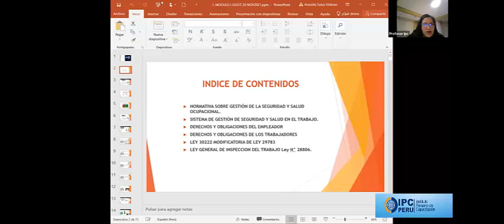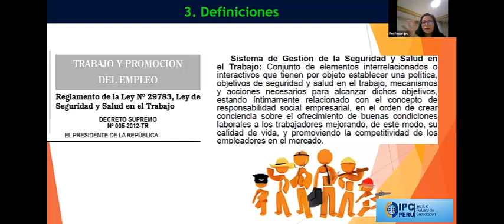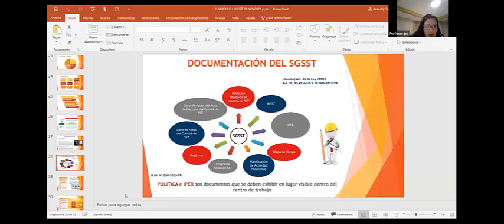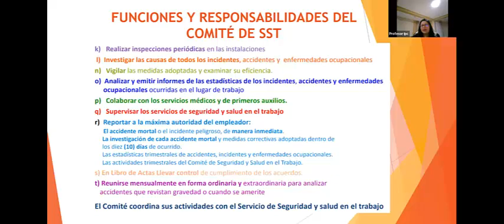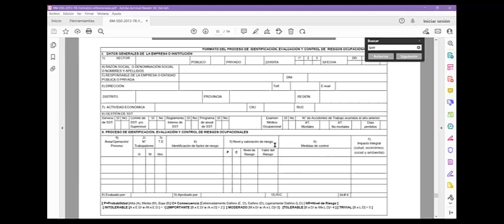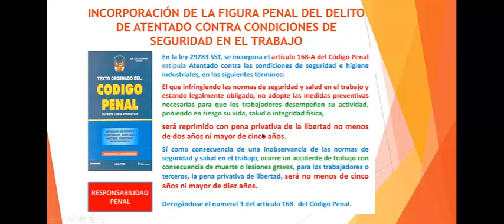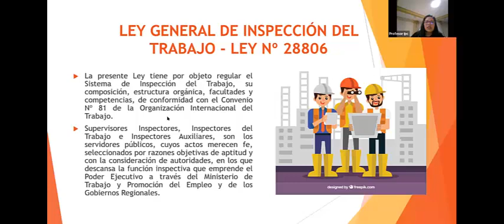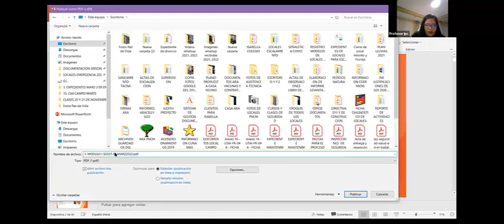LECCION VIDEO SISTEMA DE GESTION DE SEGURIDAD SGSST